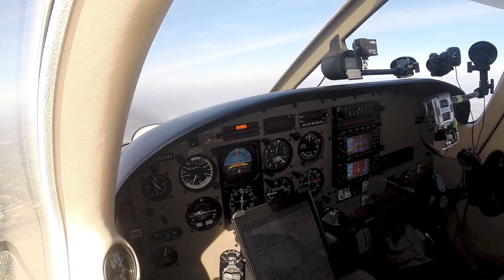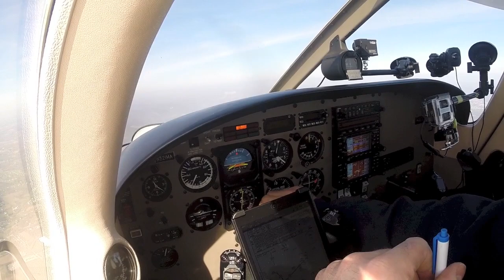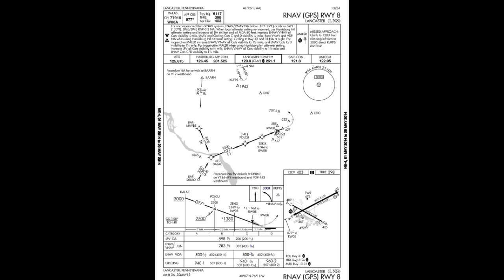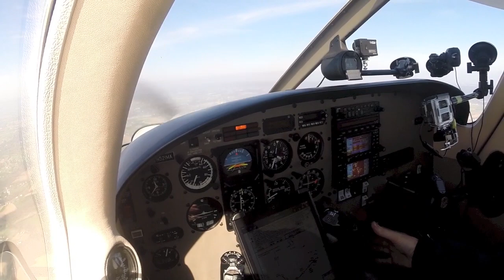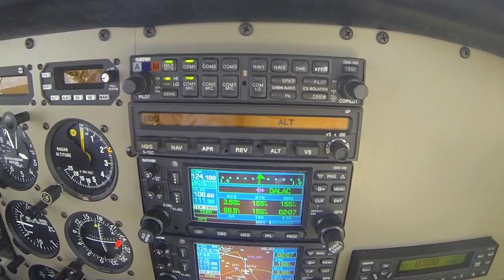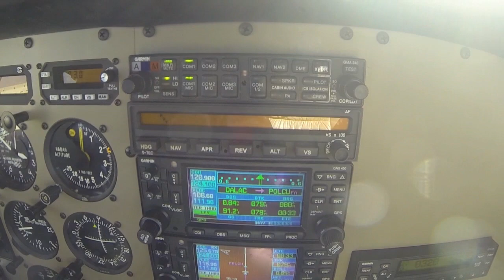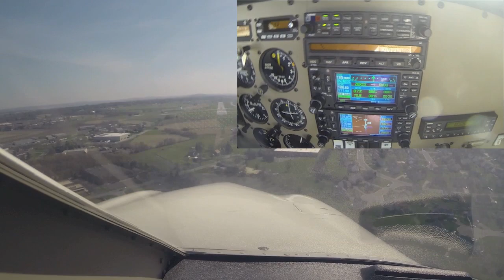GoPro hero 3+ Piper Archer 3 Landing lancaster PA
Approach and landing at Lancaster Pa on easter sunday 2014 , requested the RNAV  GPS 8 approach from approach control who were helpful . footage shows most of the approach from inital fix at Mavbe to the runway at lancaster .